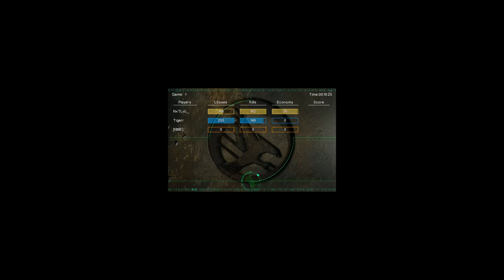Wpx vs Tigerr (Terrace none vet)#6